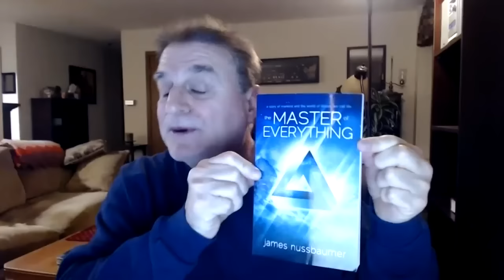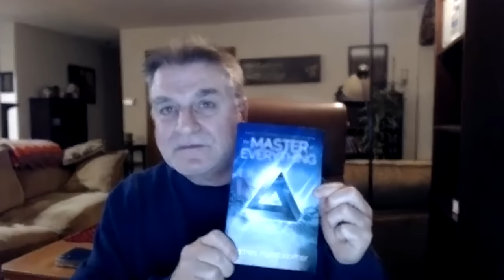Thanks to A Course in Miracles, My Climb Out of Hell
I hope my message helps release you of adversities in life and any hell you are experiencing. A stumble into A Course in Miracles is what happened! I’d written this forthcoming series from a literal state prison and by long-hand in composition journals.

(Please note to checkout more details on my story at GoFundMe: Here are "Real Easy Reasons" why you will want to PARTICIPATE and SHARE with your networks for this enthusiastic, extremely optimistic man's advocacy and campaign to offer something positive.